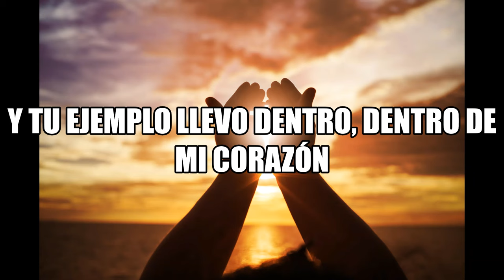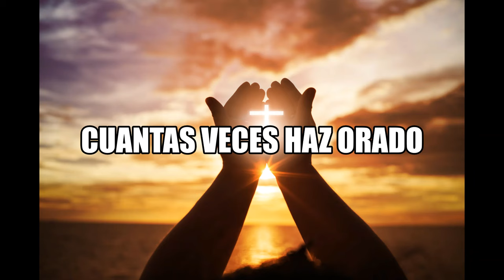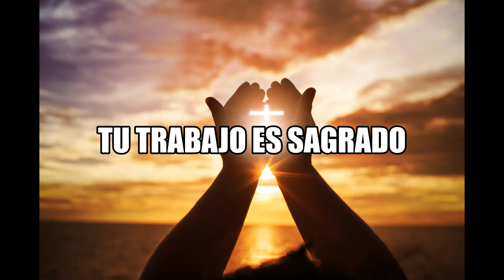Pastor (pista)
Saludos y bendiciones para cada uno de ustedes.

Espero disfruten de esta nueva pista de Grupo El Rapto.

Les pido de favor apoyen este canal para que podamos crecer y seguir compartiendo mas pistas.

Si desean contactarme les dejo mi numero 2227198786